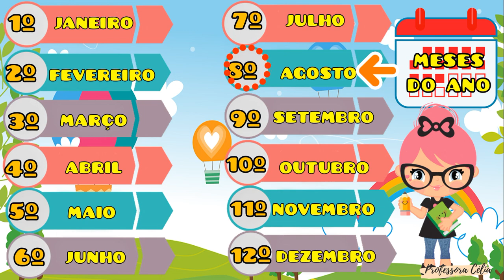CALENDÁRIO DO DIA 31 DE AGOSTO |31/08/2022 |QUARTA-FEIRA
Calendário do dia  31 de Agosto. Use em suas aulas, envie para seus alunos e colegas professores. Não é permitido postar esse vídeo em outros canais do You Tube.